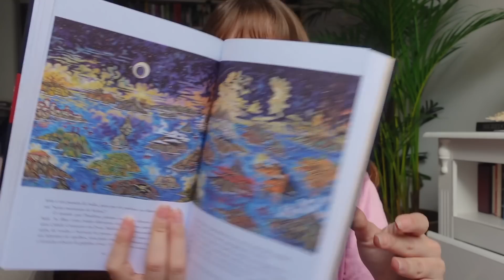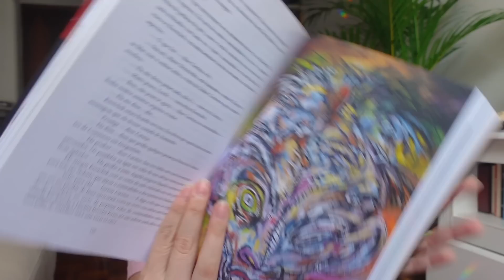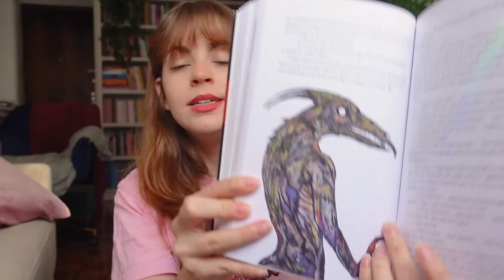10 livros que li esses dias- romances ruins/bons, fantasias maravilhosas e pulseiras da taylor swift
✰➭ Entre para o Clube de Membros e poie o canal ✰➭ Entre para o Clube de Membros e poie o canal ✨✨🌙 OUÇA MEU PODCAST

💜Compre livro na Amazon com meu link comissionado e ajude muito o canal!

💜 caixa postal✰ beatriz paludetto | Caixa postal 8738, 86020980, Londrina-PR

💜 lista de desejos

menu:
02:03 - confissões de um amigo imaginário - michelle cuevas
04:11 - de férias com você - emily henry
07:11 - anatomia - dana Schwartz
10:21 - o castelo animado - diana wynne jones
12:55 - a casa de muitos caminhos - diana wynne jones
14:14 - tudo o que eu sei sobre o amor - dolly alderton
18:00 - abarat - clive barker
21:30 - clarice na cabeceira textos jornalísticos - clarice lispector
22:31 - o peso de nossos nomes - emily giffin
24:35 - o enfermeiro da noite - charles graeber